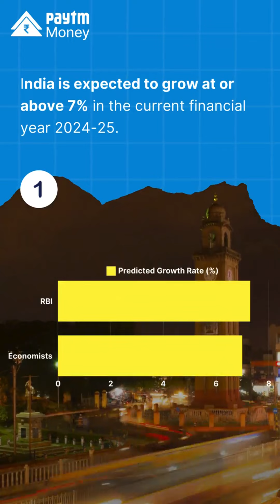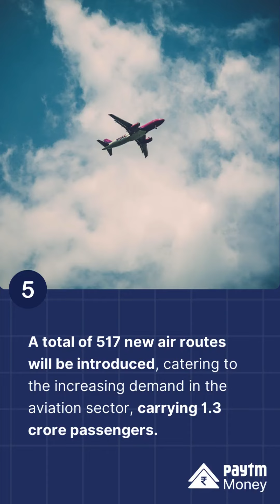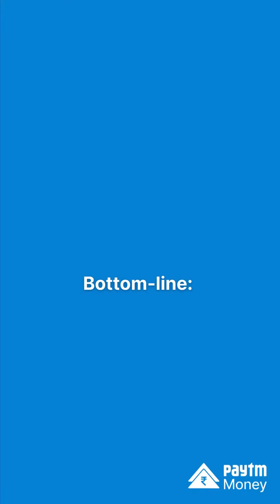Hits and misses of Interim Budget 2024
Get insights of the interim budget presented on 1 February, 2024. Watch the video to know more▶️